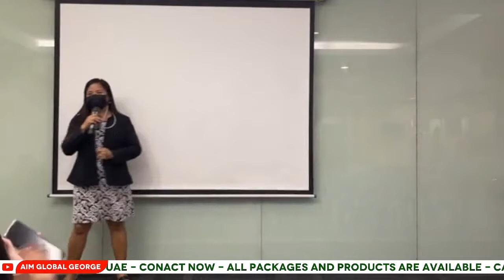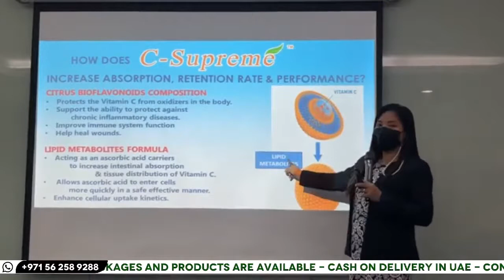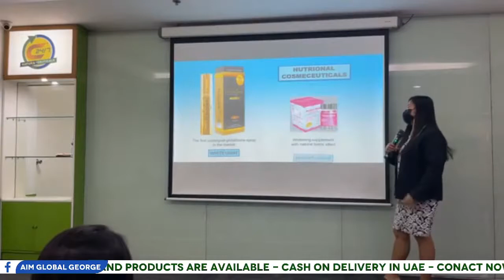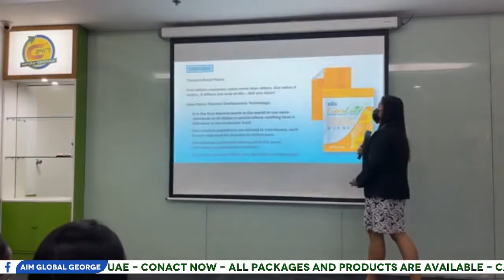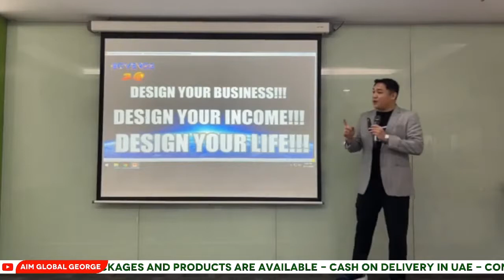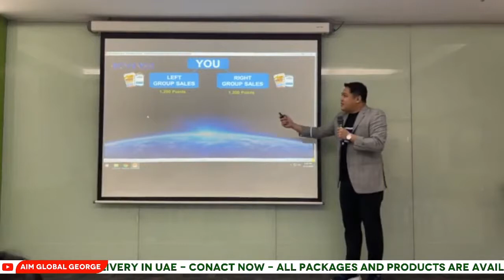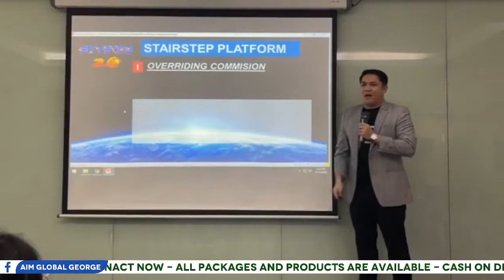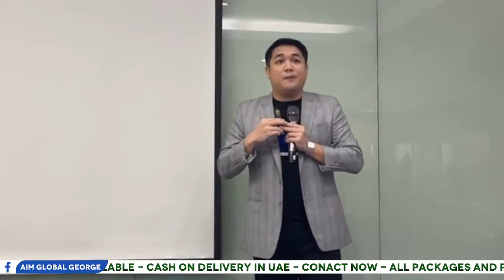NEOVERSE PRESENTATION with Dr. Raschel Manguera & Mr. Jason Layno! Virgilio B Aberte TV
P. S. If YOU are interested to Buy Online our Amazing Products and or Joining this World's Leading Easy Business Opportunity, known as EMPOWERED CONSUMERISM. Please follow the few easy simple steps below

"YES I WANT TO JOIN YOUR BUSINESS NOW:
"YES/HOW/PAANO/PANO

International Business Coach / Consultant
AIM Global Authorized Distributor Importer/Exporter

ultra h2 price
ultra h2 price philippines
ultra h2 testimony
ultra h2 empowered consumerism
ultra h2 aim global
ultra h2 how to use
ultra h2 benefits tagalog
ultra h2 tumbler
ultra h2 molecular hydrogen
ultra h2 aim global benefits
ultra h2 aim global price
ultra h2 molecular hydrogen aim global
ultra h2 water by aim global
ultra h2 water by aim global price
alliance ultra h2
active ultra h2
ultra h2 benefits
ultra h2 health benefits
ultra h2 molecular hydrogen benefits
ultra h2 molecular hydrogen bottle
ultra h2 demo
ultra h2 e2e
ec ultra h2
ultra pure h2 gas is prepared from
ultra h2 molecular hydrogen generator
ultra h2 hydrogen water
ultra h2 hydrogen tablets
ultra h2 molecular hydrogen price
ultra h2 molecular hydrogen review
ultra h 265 vs h265+
ultra h2 ingredients
ultra hd kawasaki h2 wallpaper
ultra h2 manual
ultra h2 molecular hydrogen tablet
ultra h2 molecular hydrogen testimony
active h2 ultra molecular hydrogen
new ultra h2 u13
ultra h2 oxygen
ultra h2 reviews
active h2 ultra reviews
twinmos h2 ultra review
twinmos h2 ultra ssd
ultra h2 tablets
ultra h2 tagalog
active h2 ultra tablets
active h2 ultra uk
ultra h2 water
echo 9 ultra h2 water machine